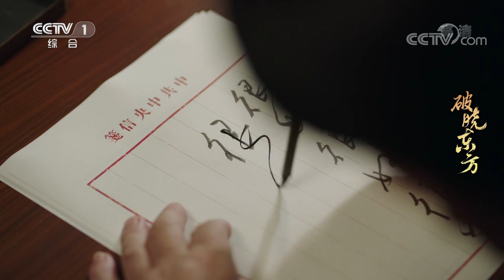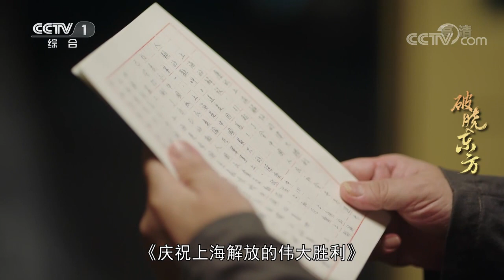毛主席写下4个“很好” 给陈毅做贺电《破晓东方》【CCTV热播剧场】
■□剧情简介■□
该剧讲述了解放第一年急需恢复和发展的上海在中国共产党的领导下从民不聊生、战火纷飞的局面一步步转好的历史诗篇的故事。